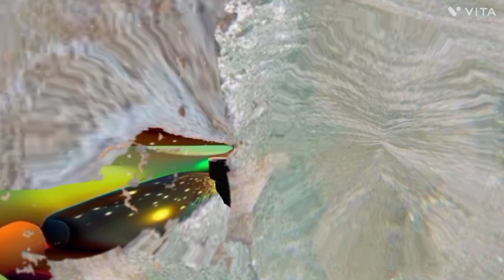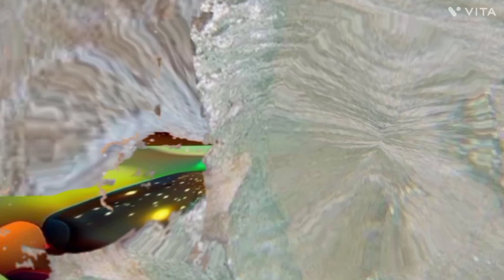मूलांक 8 वालो की 2024 की भविष्यवाणी | numerology 8 2024 | vedic astro life